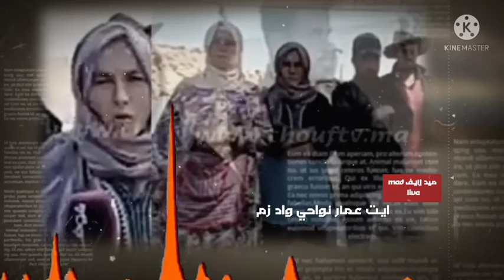بعد مولات الباليزة بنواحي واد زم عصابة صفاتها لمسن وعائلتو شاكين فالجيران ب ايت عمار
واد زم عائلة المسن لي صفاتها ليه عصابة ب ايت عمار شاكين في الجيران